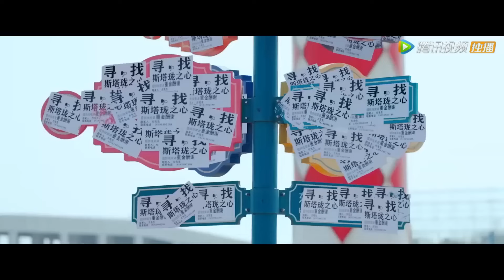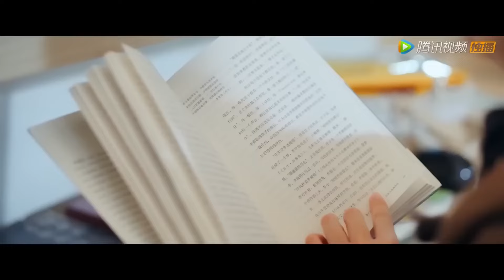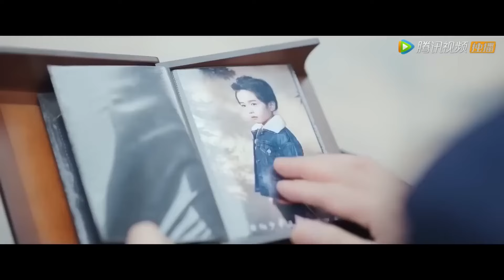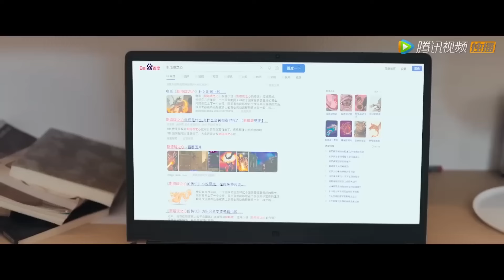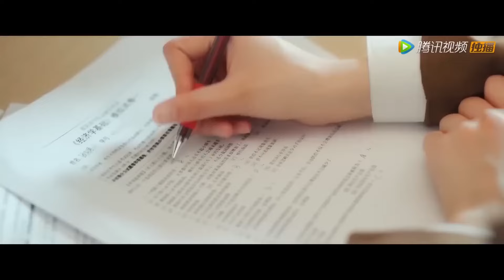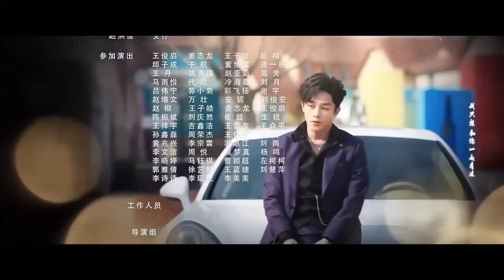【🔴MOVIE】“你真的好性感” 少女穿越玛丽苏世界，被富少疯狂追求#甜宠#最新短剧全集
💞剧名：【我才不会喜欢你 Falling For You 】

《我才不会喜欢你》务实能干的金牌女制作人苏胜男，非常厌恶无脑甜宠题材剧，但却意外进入一部甜宠剧中，魂穿成为了她最看不上的柔弱玛丽苏女主，且被霸总男主欧阳禹川疯狂追求。开始她格格不入，把人设从小白兔变成了女大佬，但后来逐渐发现了欧阳善良的本性，两人收获了跨时空的真爱。
【主演】王丽娜/ 李启歌/ 苏宇航/ 黄悦然/ 葛俊廷
Su Shengnan, the pragmatic and capable gold medal female producer of "I'm Not Going to Like You", is very disgusted with mindless sweet pet themed dramas. However, she unexpectedly enters a sweet pet drama and becomes the weak Mary Sue female lead that she least likes. She is crazily pursued by the male lead Ouyang Yuchuan, who dominates the show. At first, she was out of place and transformed her character from a little white rabbit to a female boss, but later gradually discovered Ouyang's kind nature, and the two of them gained true love across time and space.
[Starring] Wang Lina/Li Qige/Su Yuhang/Huang Yueran/Ge Junting